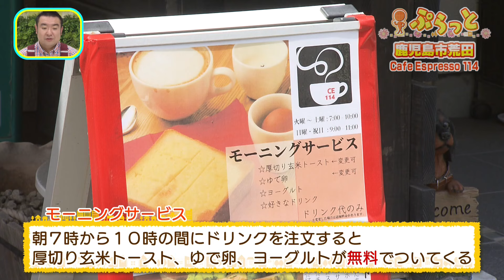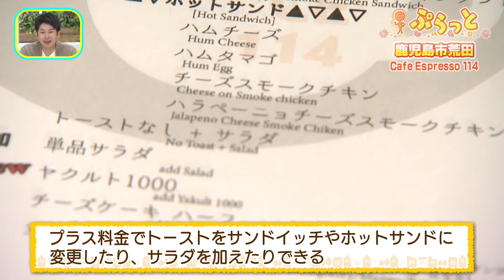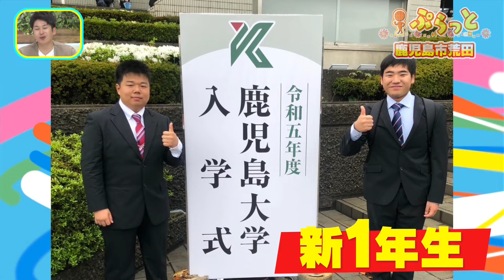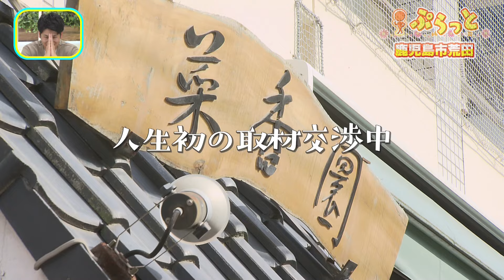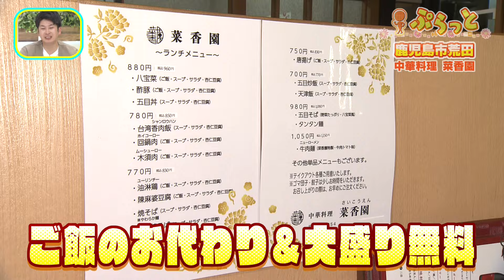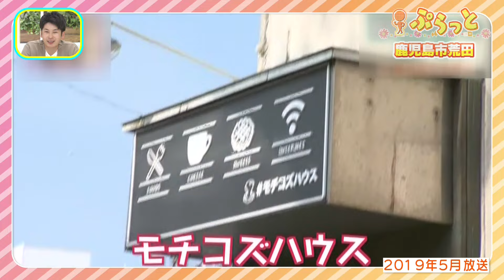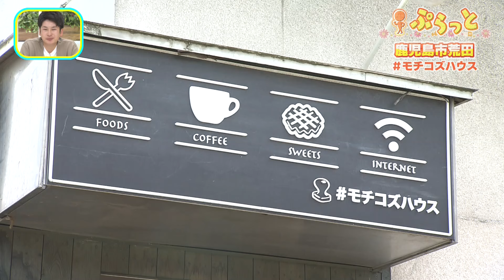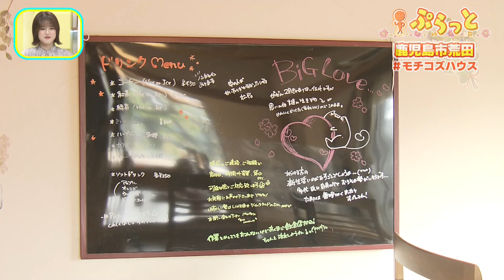【ぷらっと鹿児島市荒田】こだわり珈琲に本格中華、可愛いスイーツも登場！ ぷらナビ＋特集(毎週土曜日午前9：30～放送)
キンボシ西田＆森ちゃんが鹿児島市荒田をぷらっと！大学生に人気のスポットが続々登場する。
鹿児島県内で珍しい名古屋式モーニングを頂けるカフェに、コスパ最強の本格中華、癒し効果抜群な店主がいるお店も発見！
さらには突撃で大学生の自宅訪問も！？

・Cafe Espresso 114(鹿児島市荒田1丁目45-7)
・中華料理 菜香園(鹿児島市荒田2丁目41-1)
・モチコズハウス(鹿児島市荒田2丁目57-16 2階)

/ kkb5ch

ニュース・動画・鹿児島の情報を配信中！

番組の感想、要望などありましたらハッシュタグ ぷらナビ をつけてツイートして下さい。番組の中でもご紹介します！